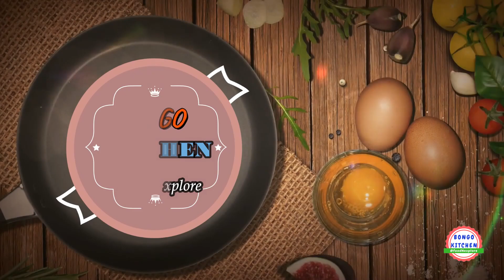Famous Gondhoraj Chicken||Bhojohori Manna Style Lebu Lonka Murgi Recipe|| গন্ধরাজ চিকেন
Gondhoraj Chicken Recipe, Lebu Lonka Murgi Recipe, Bhojohori Manna Restaurant Special Light Chicken Curry Preparation. Gondhoraj Chicken Recipe in Bengali.

INGREDIENTS:
• Chicken
• Onion Paste
• Turmeric powder,red mirchi powder
• Ginger ,garlic,green chilli paste
• Cumin powder,coriander Powder
• Curd/Yogurt
• Black Pepper Powder
• Garam Masala
• Gondhoraj Lebu
• Gondhoraj Lebu Zest
• Lemon Leaves
• Oil

TOPIC

lebu lonka murgi recipe
bhojohori manna style recipe
gondhoraj chicken bengali
bengali gondhoraj chicken
bengali restaurant style chicken recipe
bengali style
lebu lonka murgi
lebu chicken
Bong kitchen